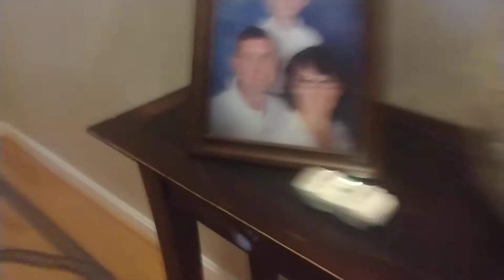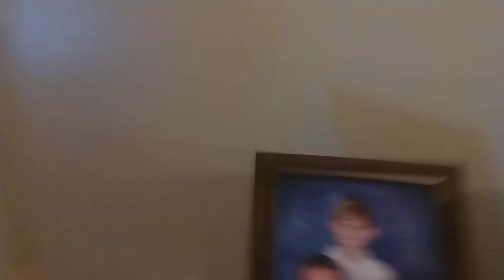Lego train near miss compilation part 1